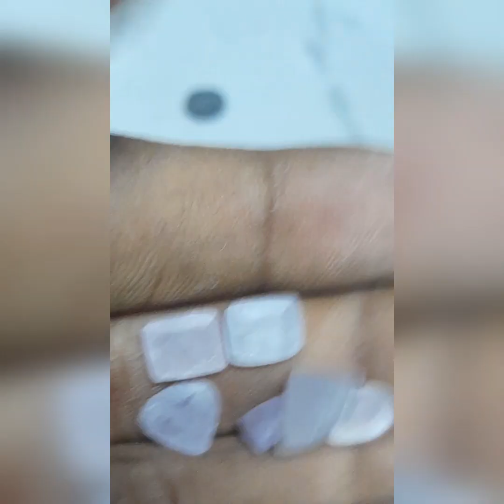Pink Sappire Rough-Preformed Pink Sappires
Rough Pink Sappires From Kiriella Srilanka. All Natural & Unheated Full On Milky & Pink Hand Picked & Sourced Directly By Us From The Gem Mines Of Srilanka. Preformed By Our Cutter Into A Dozen Shapes